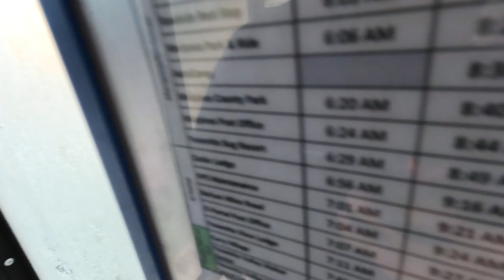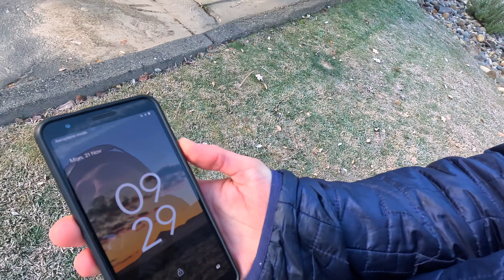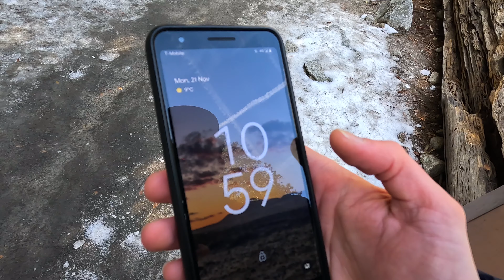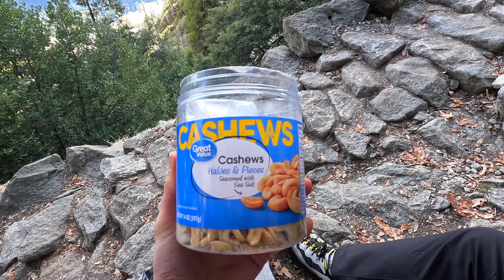Hazed and Confused | A California Road Trip | E06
me quemé el bigote comiéndome un marshmaco